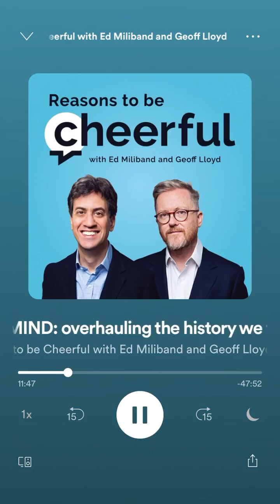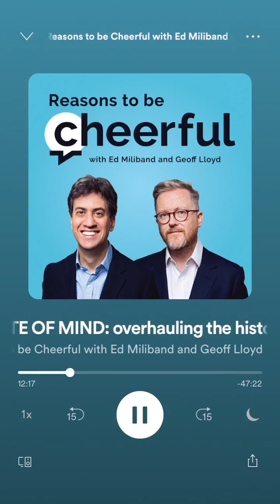Slavery History Must Be Taught In Schools: UK Paid Slave Owners £7bn Compensation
The Slave owners were paid £20m in compensation to abolish slavery, which is equivalent to £7bn today's value. The UK only finished paying the debt in 2015. That means even victims and descendants of victims paid those slave owners for their Freedom in taxes right up until 2015. No compensation ever paid to victims of slavery